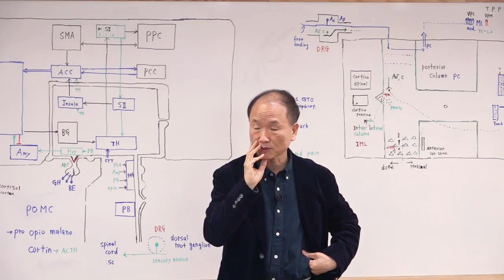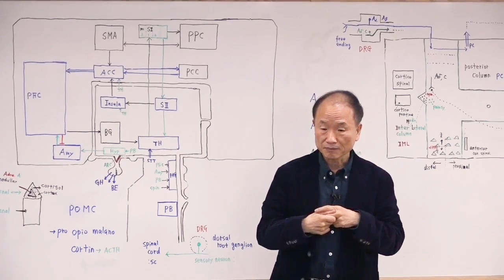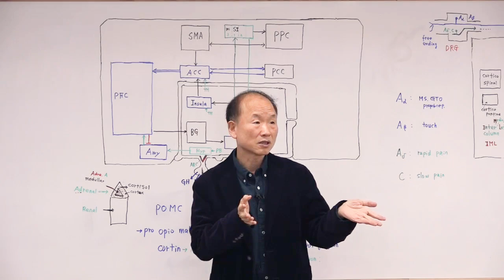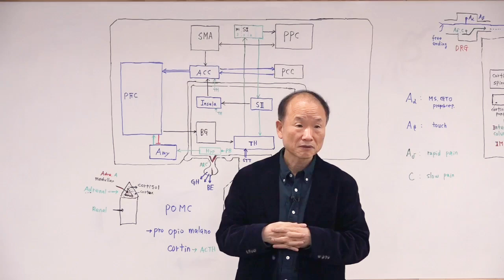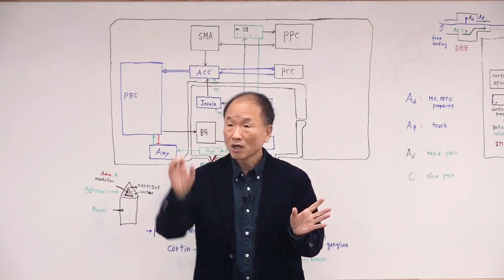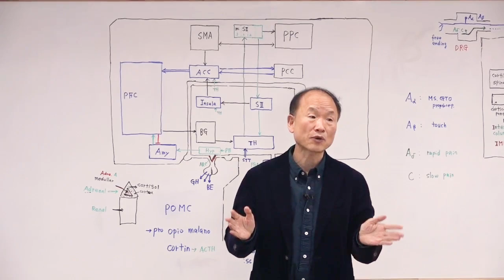Creativity(창의성)-기억을 잘하는 사람-창의적인 사람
“박문호의 자연과학세상” 의 “14회 특별한 뇌과학 4강" 내용 중 일부분입니다.
14회 특별한 뇌과학 강의는 2022년 10월 23일~12월11일까지 진행되었습니다.
우주, 뇌과학, 자연과학에 관심있는 분들이면 누구나 참여 가능한 강의입니다.
14회 특별한 뇌과학 강의와 더 많은 박자세 강의는 정회원방에서 보실 수 있습니다

더 많은 강의영상과  정회원 가입
↓아래 박자세 홈페이지에서  확인 가능합니다.↓

[절판 제본책&14회 137억년 우주 강의제본책] 구입